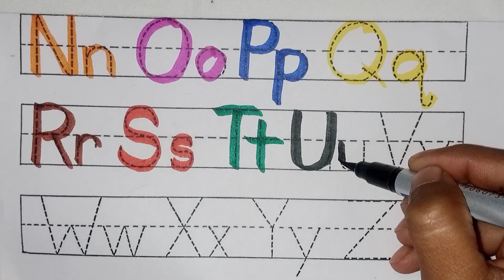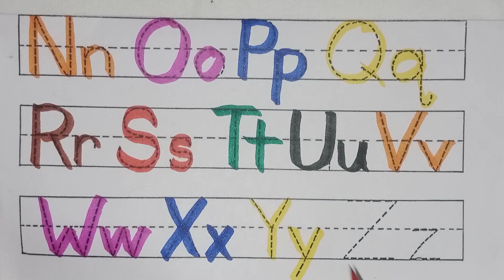a for apple b for ball c for cat | english alphabet | how to write abcd | phonics song | abcd rhymes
a for apple b for ball c for cat | english alphabet | how to write abcd | phonics song | abcd rhymes | Pihu study show

your query :

Abcd
abcd rhymes
abcd new video
abcd abcd
a for apple b for ball
abcd song
abcd alphabet
abcd letters
abcd numbers name
abc today video
abcd 2023
abc bachcho ki new video
 abcd alphabet a to z
abc rhymes for child
abcd today new video
abcd sound
Follow abcd dotted lines
how to write abcd dotted lines
abcd cartoon
abc chart
what is the abcd spell
how do I learn abcd
alphabet lore a to z
alphabet song
abc a for apple
alphabet sound
How are the alphabet in abcd
How can I speak English abcd
What is the English word of abcd
How do I learn abcd number